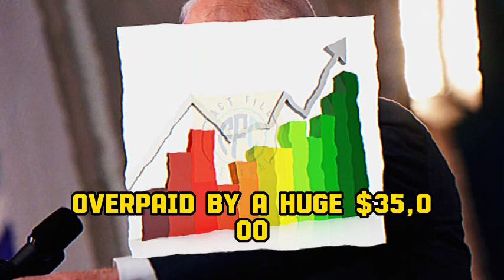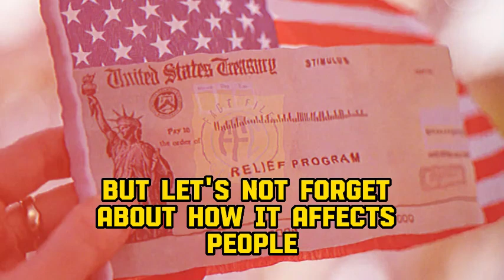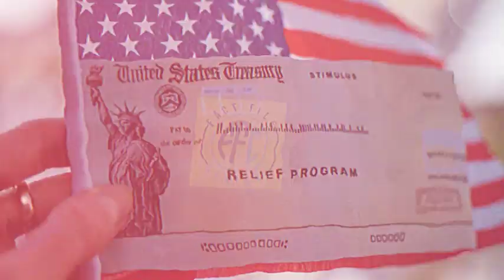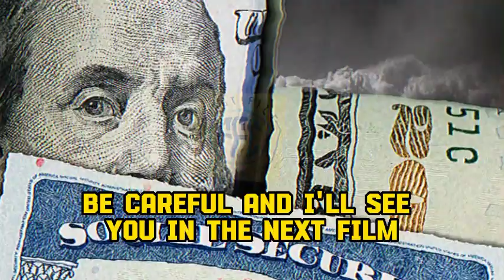Congress finally passed the Social Security 2100 Act, which will give SSI recipients $2600 more each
This is video only News purpose.